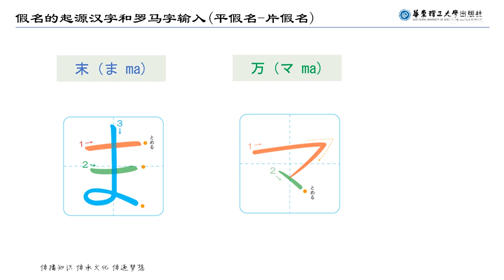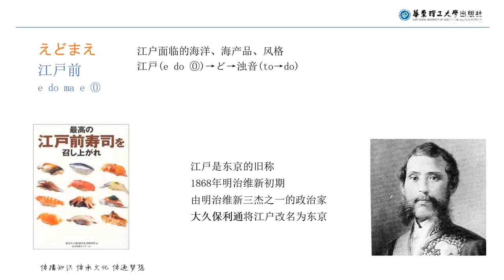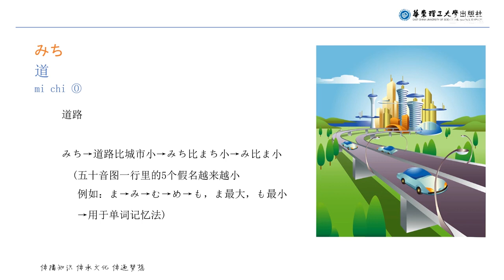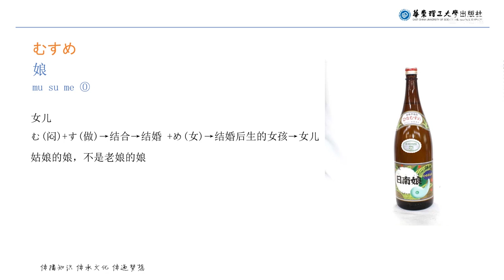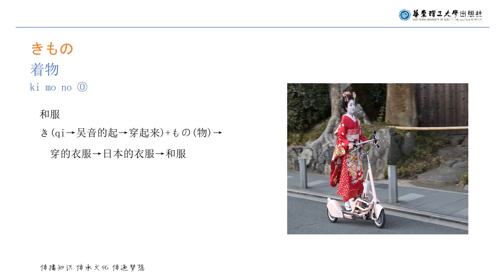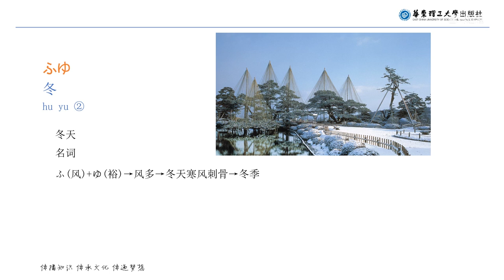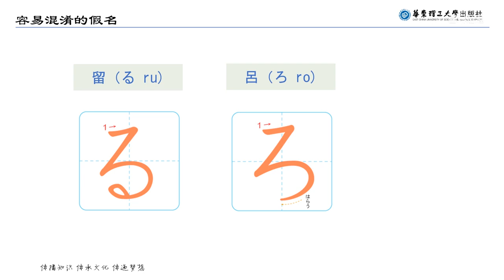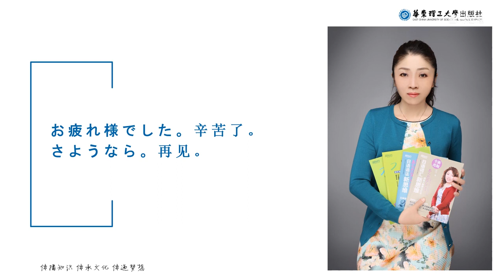04中文汉字成帮手 假名从此不用背 ま行 や行 ら行 わ行